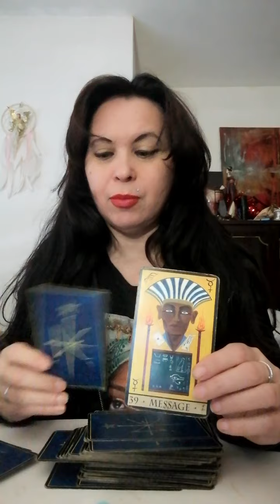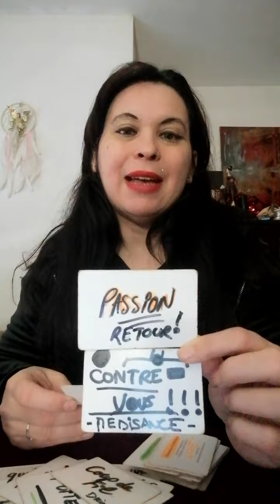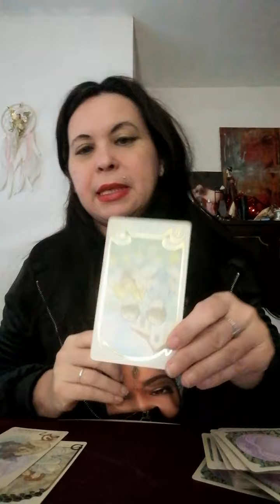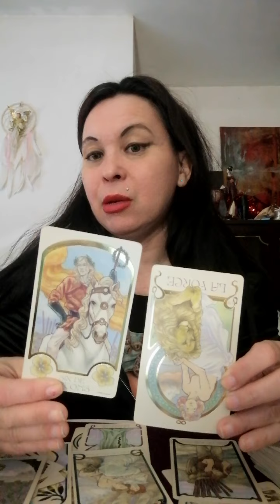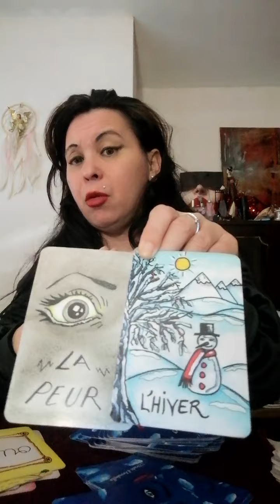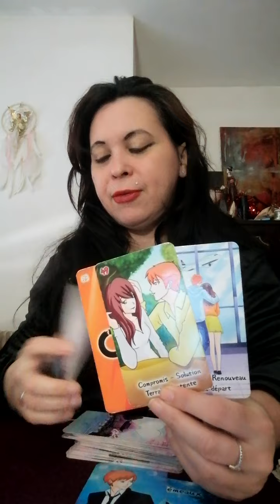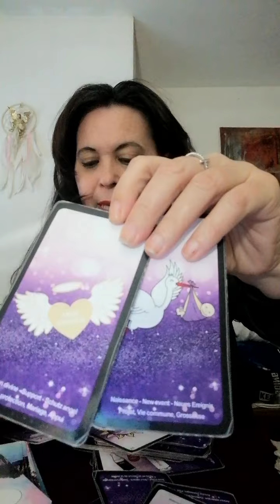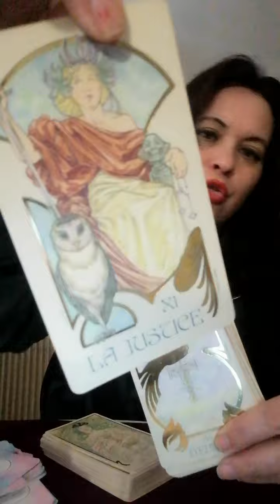video pour Angel s BLUM